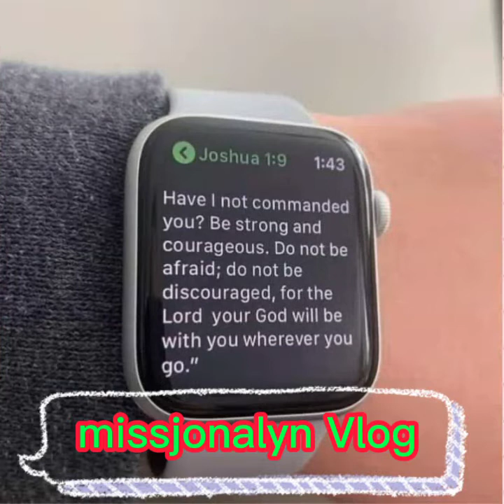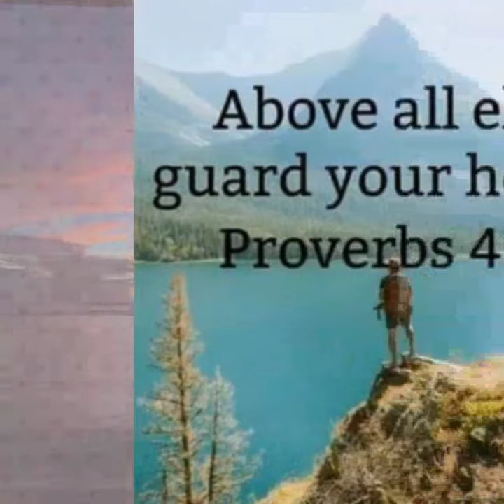Halika ating Silipin Magagandang tanawin sa ating paligid 🤗😍Magdadala ng swerte❤️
Aking pinagmamasdan
magandang kapaligiran
taglay pala nitoy kayamanan🤗
Na nagbibigay kagalakan